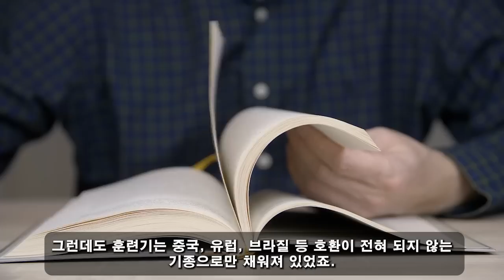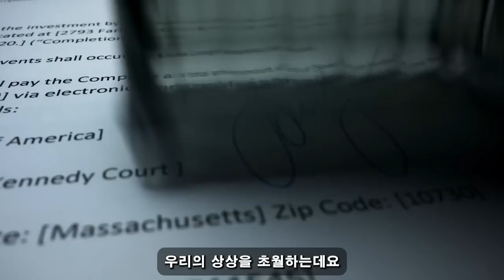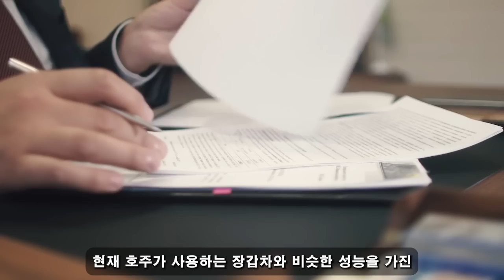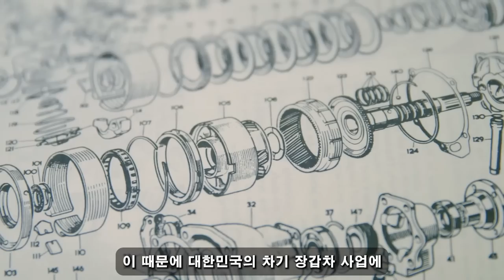위대한 대한민국! 05월 08일 20:00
위대한 대한민국의 문명... 왜 인도양에 나타나나요? // 고고학자들을 골치 아프게 만드는 수수께끼. "고대 한국은 얼마나 광대했는가" // 일본과 중국은 왜 그 비밀을 지키려 하는가?